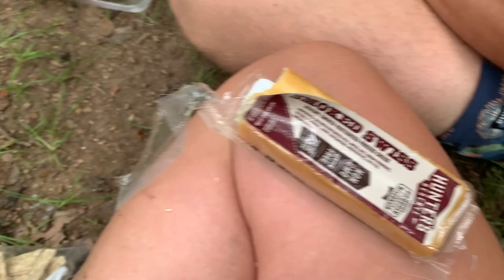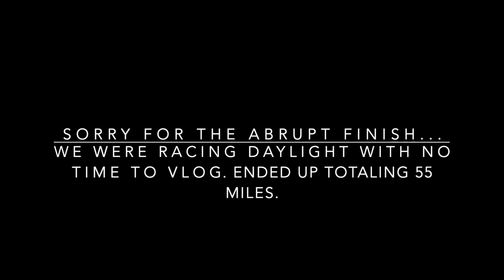BIKEPACKING // Looking Glass Loop Overnighter // Brevard, NC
HEY, HI!! This video follows our journey biking the Looking Glass Loop Overnighter route from Bikepacking.com. This is a 49 mile loop starting in downtown Brevard, NC and goes around Looking Glass Rock in Pisgah National Forest.